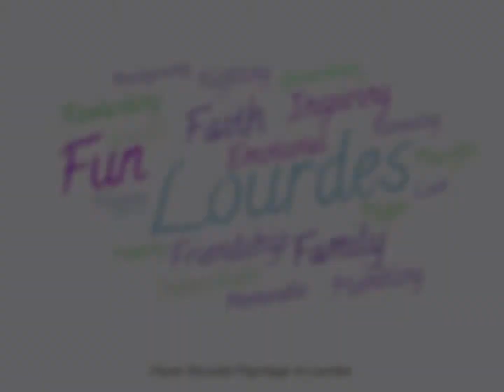Cloyne Diocesan Pilgrimage to Lourdes 2018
Memories of our Pilgrimage to Lourdes in June 2018.